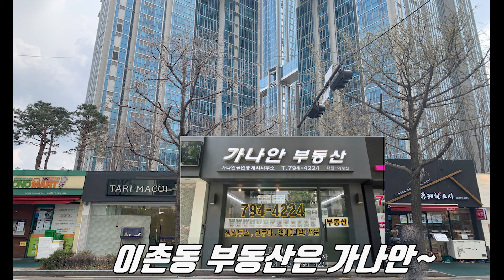이촌동첼리투스 101동 전망최상급 남동향 월세물건!! 전망최상급단하나 있어요.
이촌동가나안부동산
이촌동에서만 30년중개업
첼리투스,신동아,한강맨션,LG한강자이 등등
이촌동일대 전지역 중개전문업체

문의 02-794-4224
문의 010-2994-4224